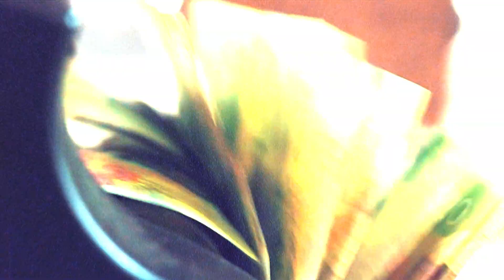E.O Chapo - Ounce to Pound (Music Video Teaser)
Official video out May 15th!

Directed by Mohamed Abdi